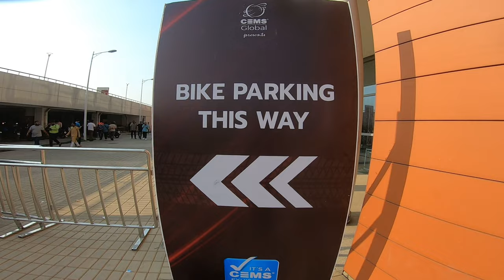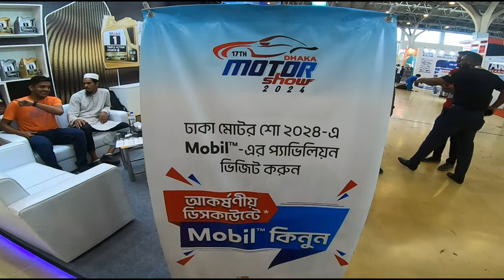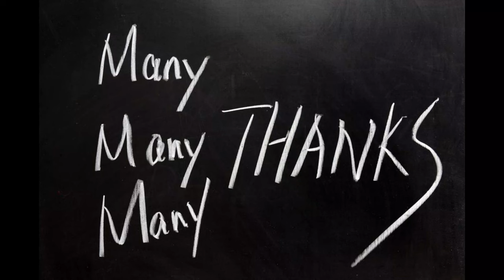বাইক শো নাকি নারির দেহ প্রদশর্ন Dhaka Bike Show 2024 বাইকারদের সাথে প্রতারণা । এক নজরে বাইক শো-২০২৪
1. "Experience the Thrill: Dhaka Bike Show 2024 - A Spectacular Showcase of Speed and Style!"
2. "Dhaka Bike Show 2024: The Ultimate Gathering of Motorcycle Enthusiasts!"
3. "Rev Your Engines! Highlights from Dhaka Bike Show 2024"
4. "Dhaka Bike Show 2024: Where Innovation Meets Passion on Two Wheels"
5. "Unveiling the Best Bikes of 2024 at Dhaka's Premier Motorcycle Show!"
6. "From Classics to Customs: Dhaka Bike Show 2024 in Full Throttle"
7. "Dhaka Bike Show 2024: A Celebration of Motorcycling Excellence"
8. "Inside Dhaka Bike Show 2024: Top Bikes, Stunts, and More!"
9. "Witness the Magic of Dhaka Bike Show 2024: Bikes, Stunts, and Innovation!"
10. "Dhaka Bike Show 2024: The Ultimate Ride for Motorcycle Fans!"